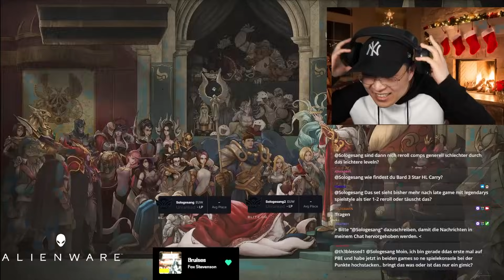UNENDLICH HEALING MIT SONA! | Rank 1 Challenger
Ingame BLITZ.GG-App, die ich benutze. Hier könnt ihr sie herunterladen

Patch: 13.23 (PBE)

Falls ihr fragen rund um TFT habt, dann könnt ihr diese gerne in den Kommentaren oder auf dem Discord Server stellen.